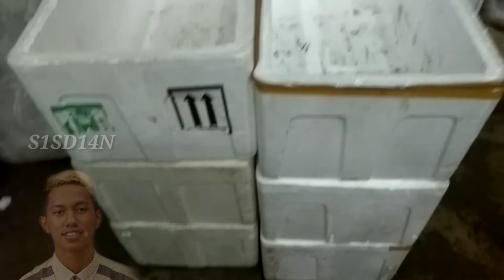CARA PACKING UDANG RONGGENG DENGAN BOX BUKAN DENGAN KARDUS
Ini adalah packingannkhusus ini adalah packingan yg diminta oleh pemesan luar negri/konsumen